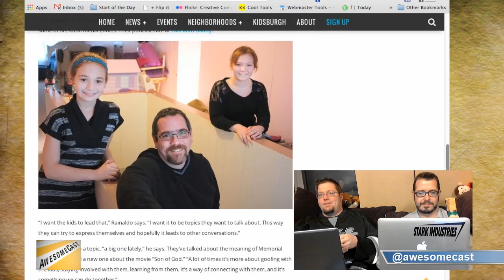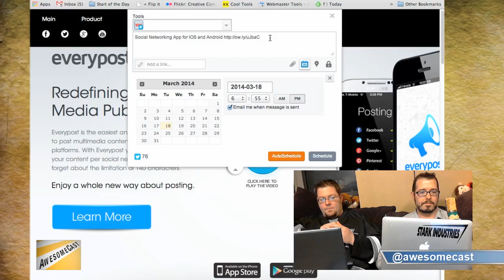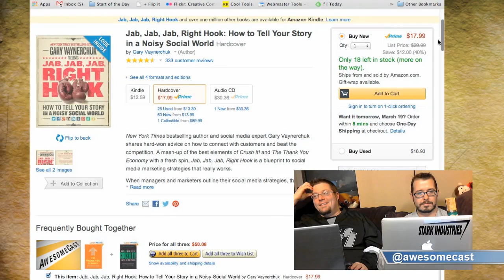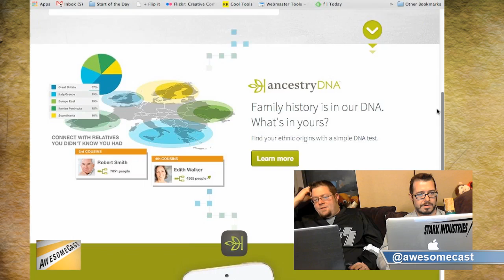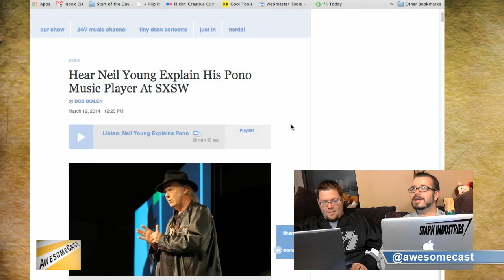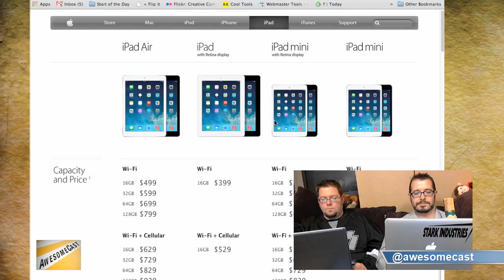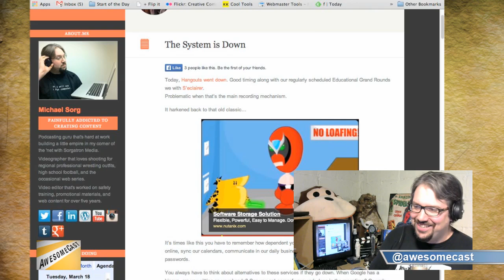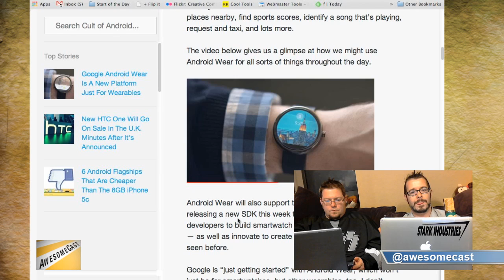AwesomeCast 190: The Constant Contact of Podcasts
In-studio, breaking the 4th wall - John Chichilla (@chilla) and Doug Derda (@douglasderda)

- Doug is a featured daddy blogger in an article about his writing atdouglasderda.com and it's a walk down memory lane back to PodCamp and the budding friendship that has blossomed for him and Sorg.

- "Daddy, your friends are on TV." Thanks to Chromecast, Doug generally watches the show on TV at home with his son.

- The awesome thing of the week:

Chilla: Everypost (everypost.me) - It lets you cross-post across Facebook, Twitter, Google+, Pinterest, LinkedIn, tumblr and Dropbox.  The boys talk comparison to Constant Contact, Hoot Suite, Tweet Deck and Radiant 6.

Sorg: MindMeld - It identifies key concepts and meanings in conversation and helps organize thoughts.

Spoon:  Shoebox (shoebox.ancestry.com) - Turns your phone into a scanner to help with your family history search.

- Tip of the Week:  Buy the Family Tree Maker (Nova Development) (@$75.00 value) which gives 6-month access to records via Ancestry.com for free and it updates your account online.  Listen to the show for additional tips.

- The Pono music player (Kickstarter with Neil Young).  Is it a trend for music connoiseurs?  Or is there more to it?

- Shoutout to the official Sorgatron Media pizza sponsor - Slice on Broadway (sliceonbroadway.com).  Check them out!

- iPad 2 finally killed off by Apple.  It's been replaced with a Retina display model though.

- The Google is down.  The Google is down.  Hangout, chat and spreadsheets sustained an outage yesterday.  Are we "that" dependent on technology?

- Android Wear!  How will it stack up to other wearable tech? (We're looking at you Pebble.)

- Things to look forward to in the not too distant future: Ted X, Build Conference, and Microsoft announcement for new Office - with (wait for it) first release for iPad?

From this show: